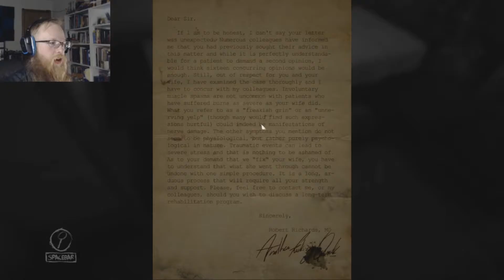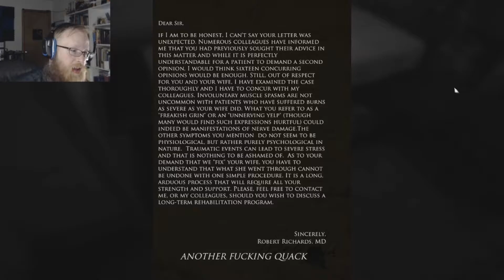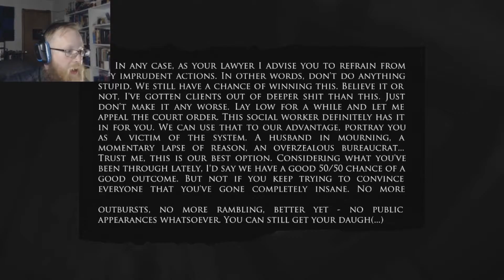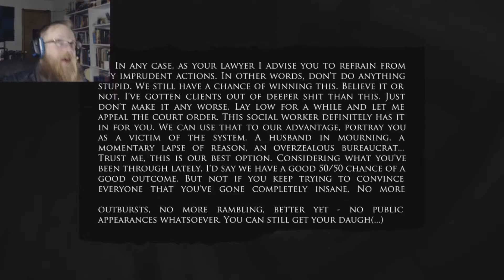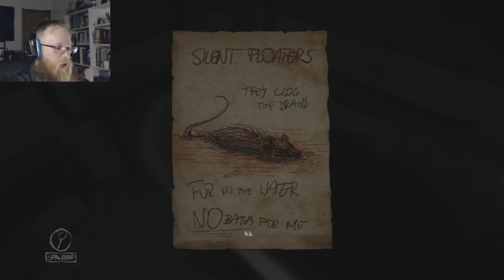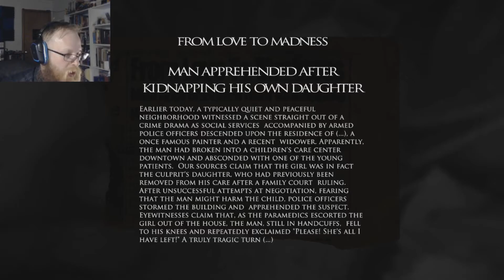Layers of Fear Layer 6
Mind tripping is kinda what the game is about but the story just becomes more and more tragic.